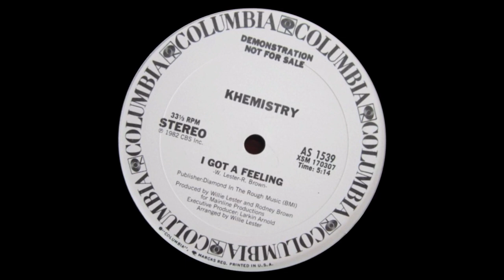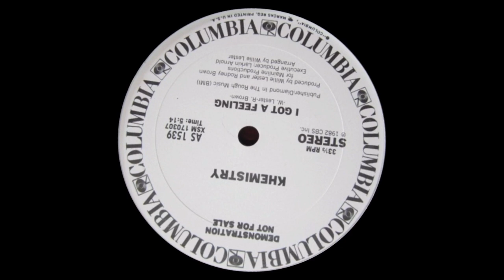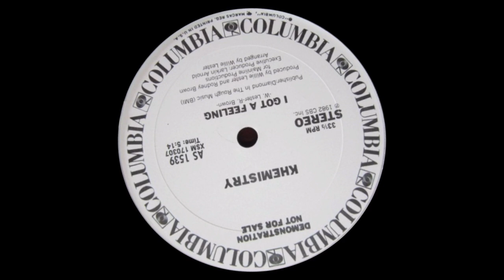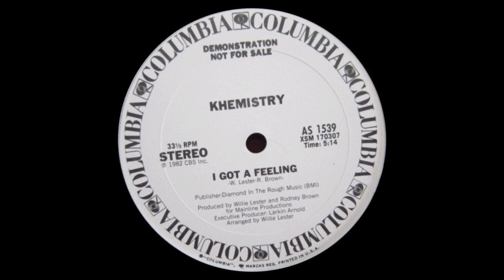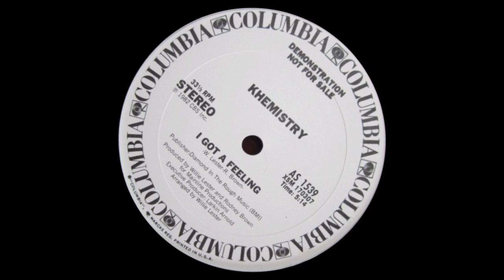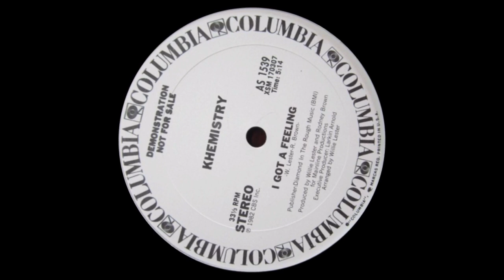Khemistry - I Got A Feeling (O.Norstad Edit)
I had to make an edit of this gem of a song by Khemistry from 1982. It peaked at #75 on Billboard’s Black Singles chart back in the days and never made a big fuss, which I find strange. Not many people I know of have heard it, but the ones I play it for certainly seem to enjoy it. All good vibes and funky fun, if that’s your thing. Enjoy! :D